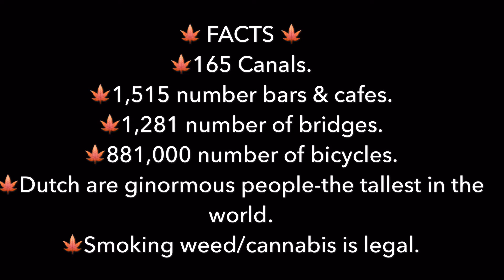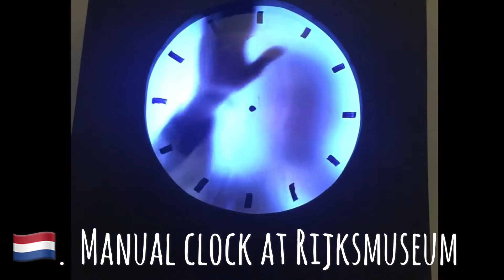Interesting Amsterdam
One of the most interesting cities we've visited.  Watch the video & have a tour.